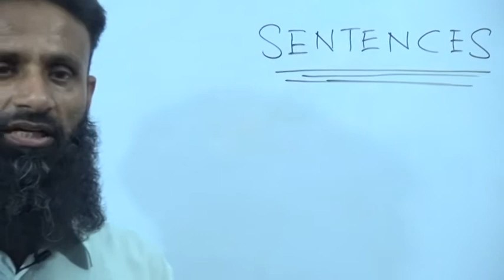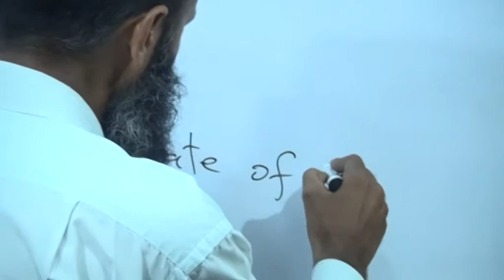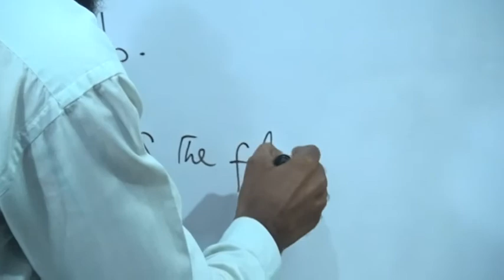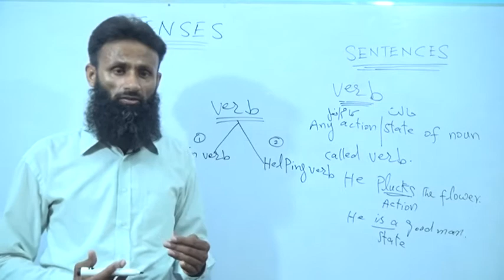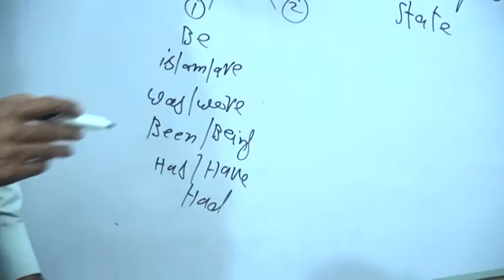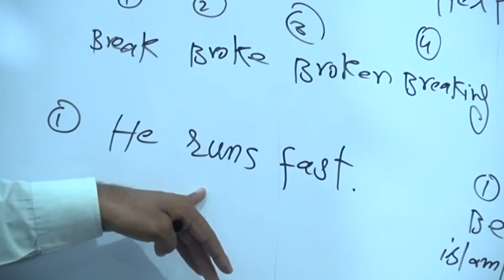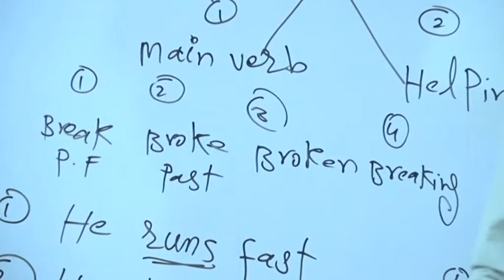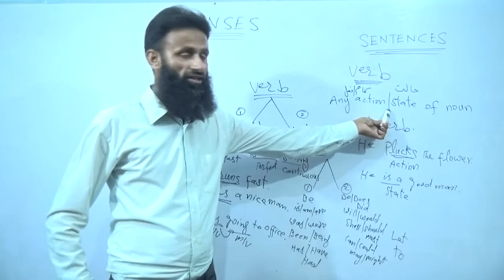TENSES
Hello friends
My purpose in creating this channel is to provide knowledge  to students and information related to their class and subjects and to guide you are requested to subscribe to my channel and help me to do a good job. Thank you LECTURE NO.2